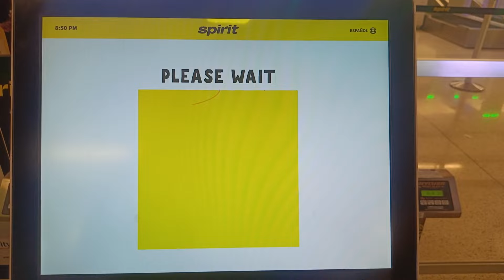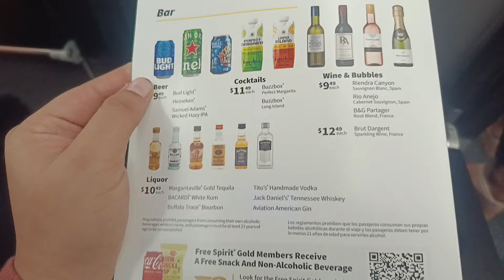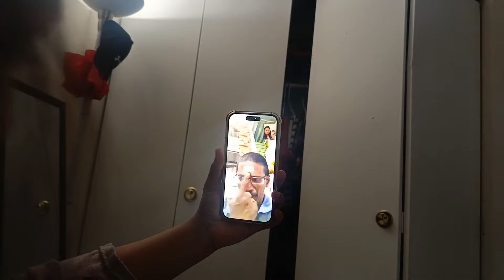Experienced a Solo Trip✈️☺|| California to Virginia